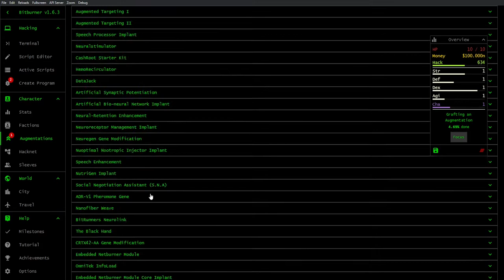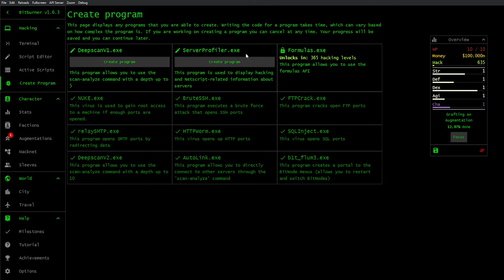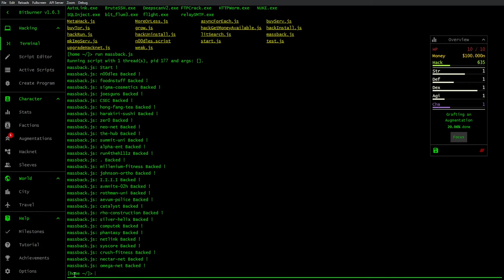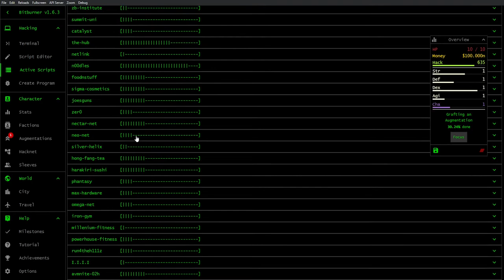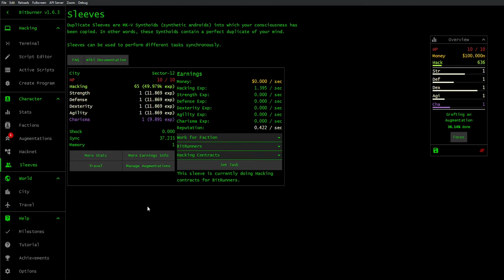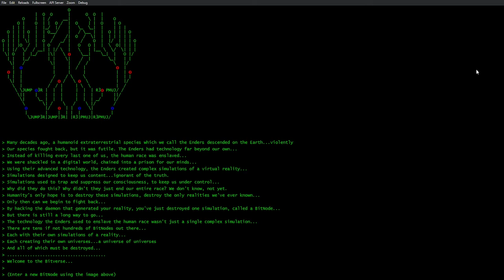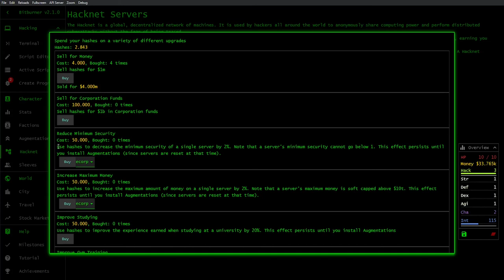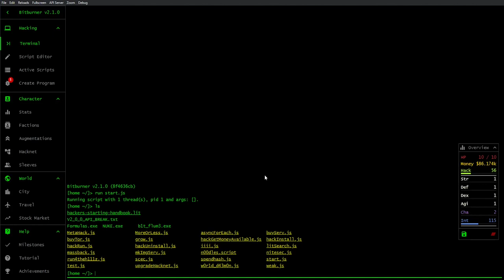BitBurner ep22 (Fin)